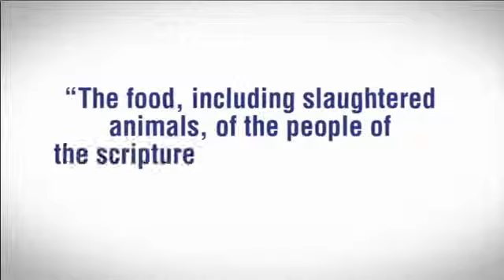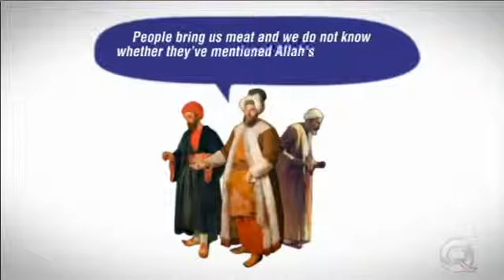The Story of Halal food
Halal food companies are making money of us .